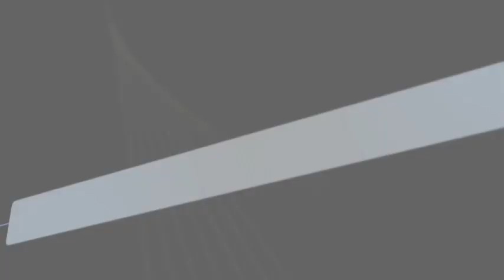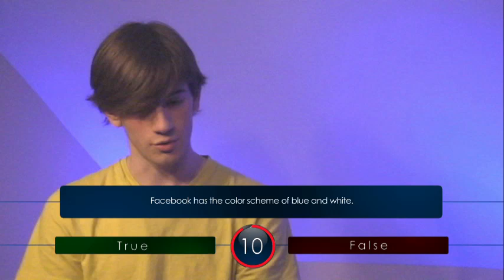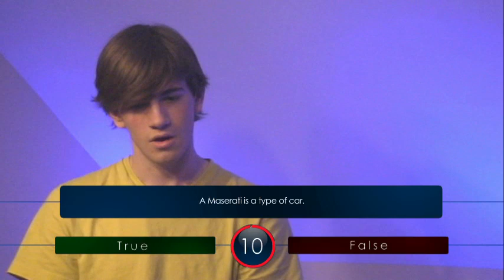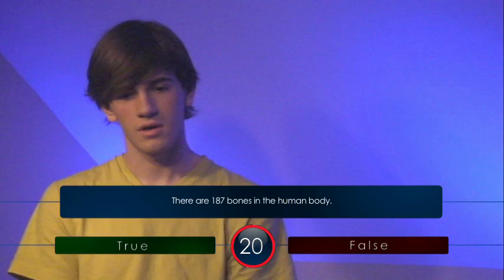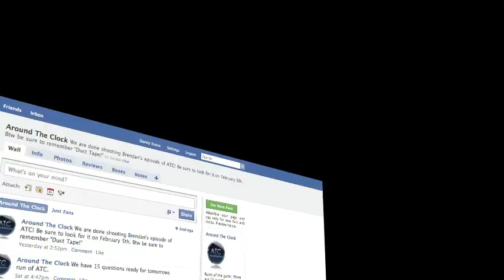ATC S1E09 - Austin Elliot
Contestant Austin Elliot tries to go for the 1 Million point question.

Rules of the game:
There are 15 questions that are true or false statements.
For the first 5 questions they will have 10 seconds to answer.
For the next 5 questions they will have 20 seconds to answer.
For the last 4 questions they will have 30 seconds to answer.
Finally for the 15th question (The 1,000,000 point question) they will have 30 seconds plus the time they have not used during the game to answer the question.
If the contestant runs out of time they will be forced to walk away.

Safeguards:

Call A Colleague - Just like Phone A Friend on Who Wants To Be A Millionaire. Call A Colleague is where the contestant gets to pick up to 2 people he can call. When they are connected they will have 30 seconds to discuss the question.

Freebie (Earned when the 3,000 point question is won.) - Freebie is where if you don't know the answer to the question you can have the computer answer it for you.

Hint (Earned when the 50,000 point question is won.) - Hint is where you can get a hint as to what the question answer may be.

Point Scale
- 1,000,000
- 750,000
- 500,000
- 350,000
- 100,000

- 50,000 (MP)
- 25,000
- 15,000
- 10,000
- 5,000

- 3,000 (MP)
- 1,000
- 700
- 500
- 100

If the contestant wins the MP (Marker Point) questions, They cannot leave with anything less than that.
IE: Contestant wins the 50,000 Pt question and gets the 750,000 Pt question wrong they will leave with 50,000 points.

Think you can beat the game?